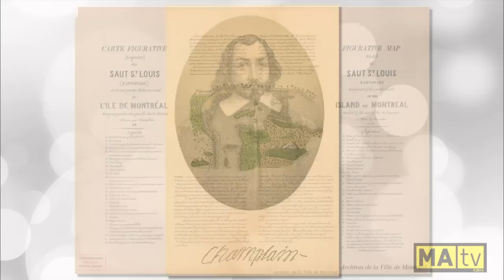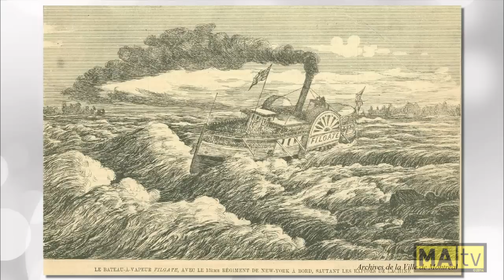Chronique Montréalité no 10 : dans les rapides de Lachine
Chronique de Mario Robert à l'émission Montréalité diffusée le 30 mars 2014 sur les ondes de MAtv. Pour plus d'informations sur les rapides de Lachine dans notre histoire, voir